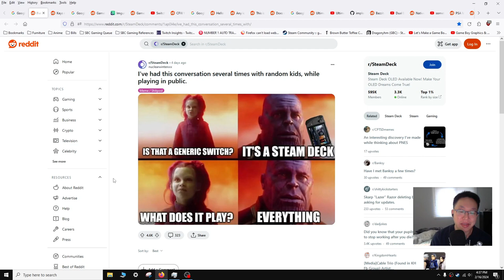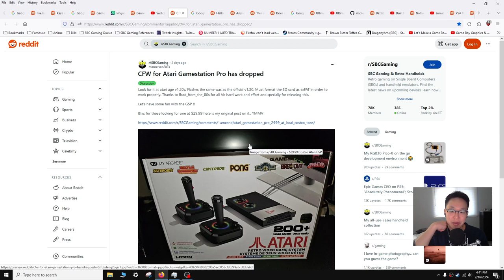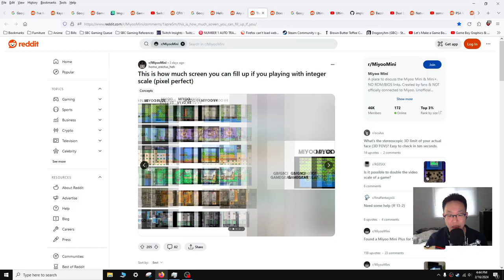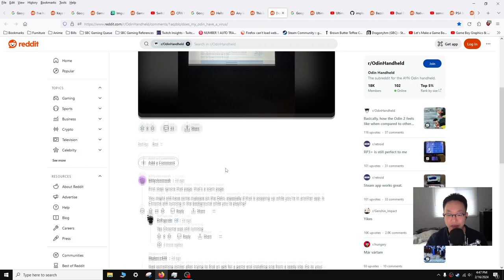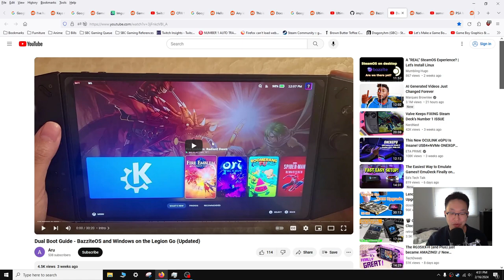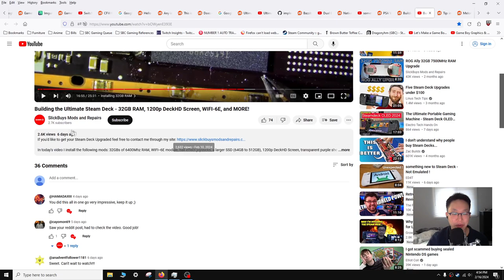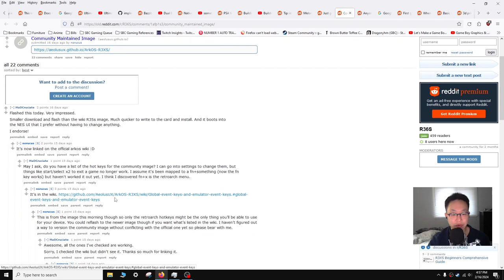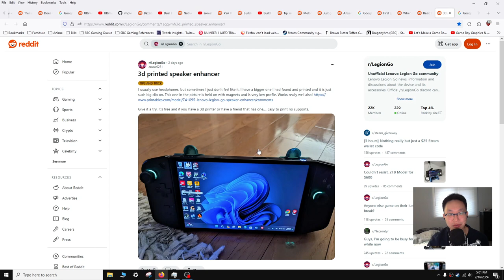SBC Gaming News - Bazzite Feature Parity on Legion Go, Native Android on Steam Deck and more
In today's SBC gaming news, the Gameforce Ace has some teething pains. Switch emulation on the Retroid Pocket 4 Pro is actually OK if you run games at .5 resolution. Bazzite updated to have Steam OS feature parity on the Lenovo Legion Go. Mad lad gets native Android working on the Steam Deck and more!

Table of Contents
00:00 - Start
00:27 - Meme
New Hardware
00:51 - Gameforce Ace Pictures
01:26 - Gameforce Ace Problems
02:35 - RP4 Pro Switch Performance
03:23 - Atari Gamestation CFW
Buyer Advice
04:28 - SD Card Woes
05:19 - More SD Card Woes
06:10 - Don't Worry about Pixels
08:39 - Viruses
Bug/Fix/Update News
10:26 - Miyoo Mini Overclock
12:26 - Bazzite on LeGo
12:55 - Dual Boot LeGo
13:43 - Native Android on SDeck
14:17 - SDeck Charging Fix
15:11 - SDeck Mods
16:11 - Higher DPI Odin 2
16:46 - MelonDS Layout
17:44 - R36S Custom OS
18:18 - SDeck HD Bug
User Creations
19:02 - HL on Portmaster
19:43 - Massive Heatsink
20:29 - LeGo Light Hood
21:17 - LeGo Speaker Hood
End
22:04 - Future Plans
24:48 - Goodbye Friends!

Sources
►Meme (nuclearwinterxxx)
New Hardware
►Gameforce ACE Pictures (bassderek)
Buyer Advice
►Please Buy a New SD Card! (Superannoyedcitizen)
►PLEASE BUY A NEW SD CARD! (Nintengbo)
Bug/Fix/Update News
►Overclocking the Miyoo Mini Plus (The-Phyrex, schmurtzm)
User Creations
►Portmaster is Awesome (FreshNoobAcc)
►Why!? (beldandy561)